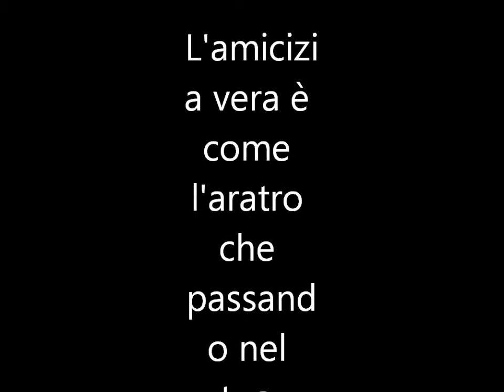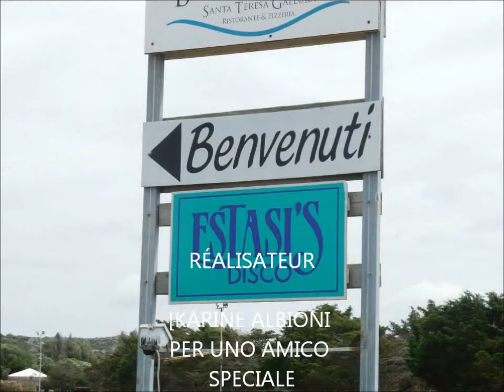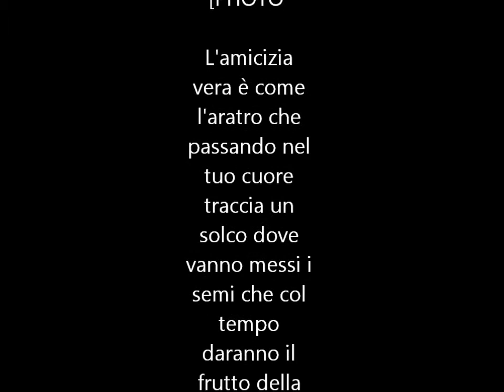Mon film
dédicate a une personne qui ma apri a faire une vidéo